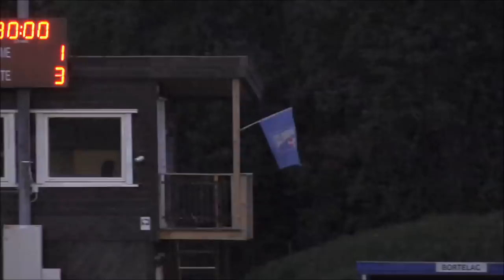Mellomrunde NM G16 Telenor Cup: Rælingen - Lyn 1-3 Sammendrag